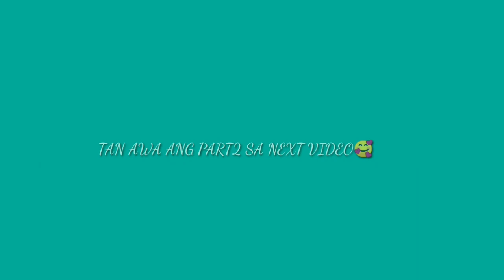NAA NAPD KOY BISITA😱 with FLORDELISA BURATO by MAMA JULIE and FAMILY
Naa napd koy bisita NANGABOt😱.